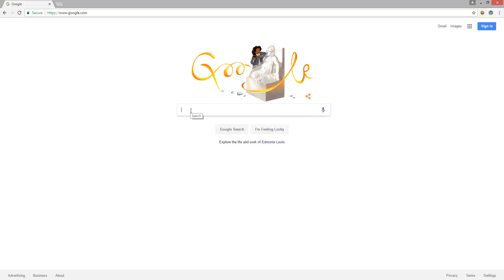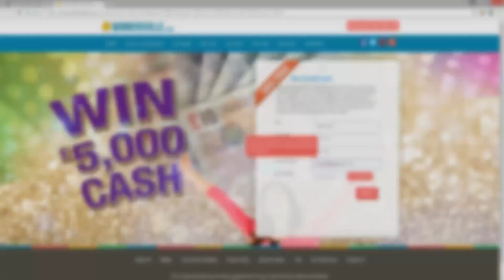Malboro attack gameplay - FINAL FANTASY XV (PS4, englisch)